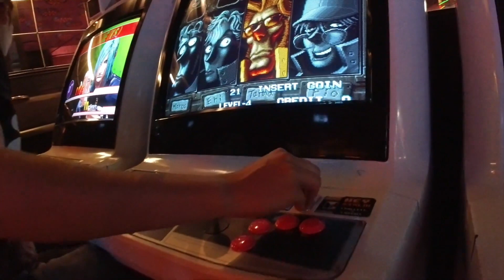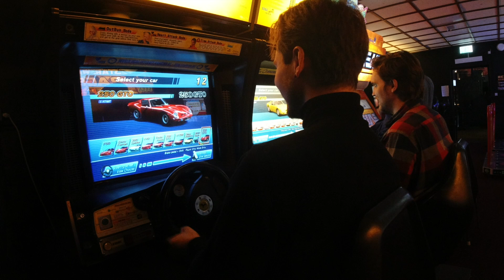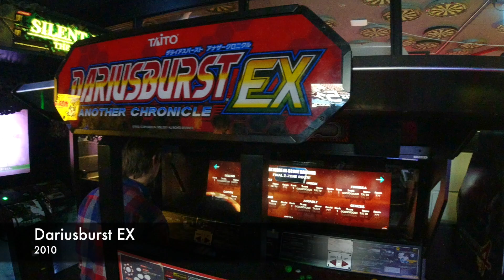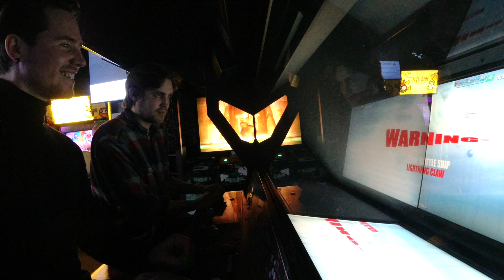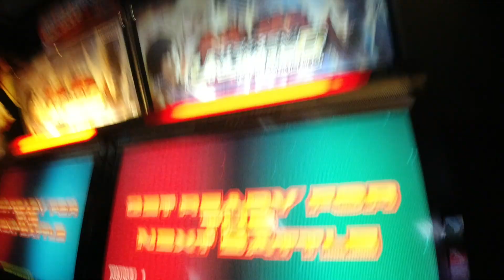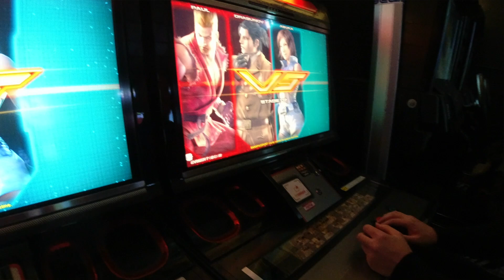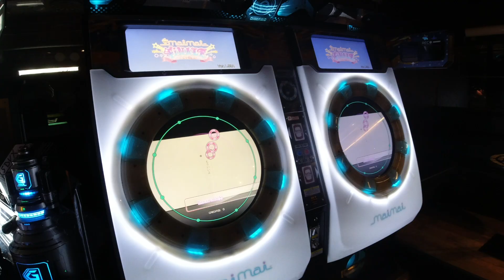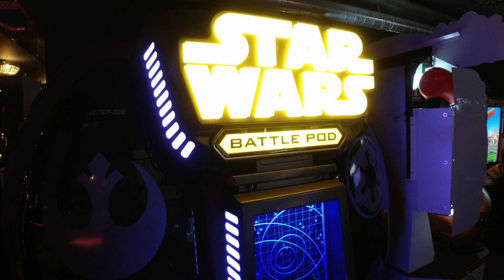JAPANESE ARCADE GAMES you NEED to PLAY! │ Adam & Marty Talks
I brought my friend Marty to the Japanese Arcade that we have here in Stockholm. Now it's time to talk about our experiences with these games and decide if they're still fun to play today.
We have 1 arcade racing game, 1 shoot em up, and 2 fighting games to talk about. Enjoy!

0:00 - Intro
01:08 - Outrun 2 SP (SEGA)
06:55 - Dariusburst EX (Taito)
09:31 - Street Fighter III: The Third Strike (Capcom)
13:22 - Tekken Unlimited (Namco)
16:46 - Outro

If you liked the video, remember to leave a thumbs up so it can reach more people who would like to see these kinds of videos.

"Quality over quantity! │ RETRO GAME PICKUPS + Secret Box"

ブックオフ、ハードオフ、メイコヤ、スーパーポテト、オタカラソコ、Kハウス、レトロゲーム